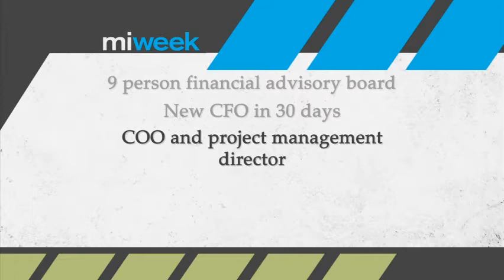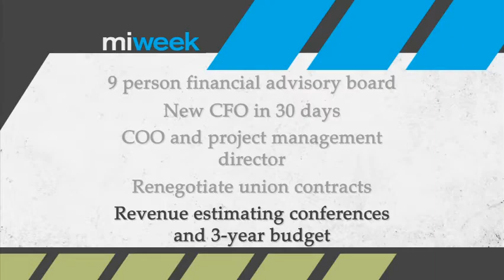MiWeek Clip | Detroit Consent Agreement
Guest: Detroit City Councilman, Ken Cockrel Jr. (on telephone) and WDET Radio Host, Craig Fahle.   Air Date: 4/6/12  Episode 103